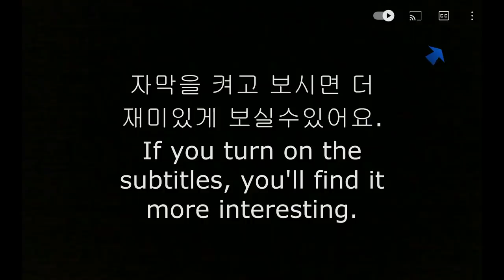ASMR CHOCOLATE TICO ICE CREAM APPLE CAKE DESSERT MUKBANG 아이스크림 초콜릿 사과 케이크 먹방 EATING SHOW